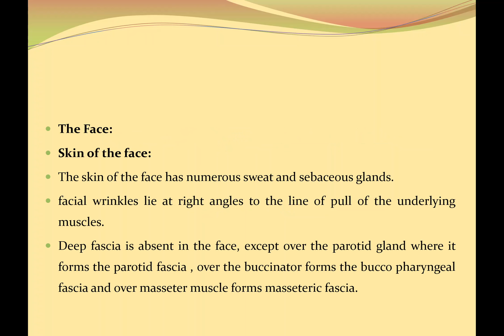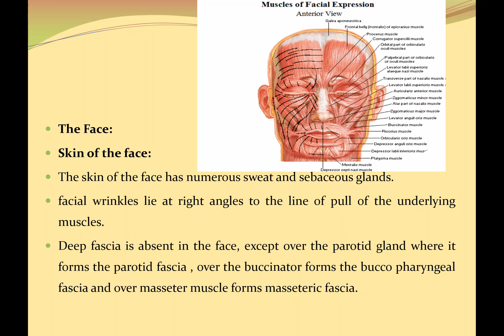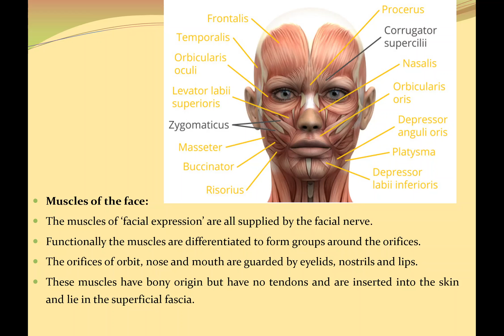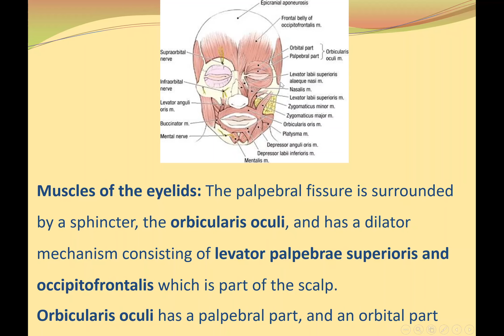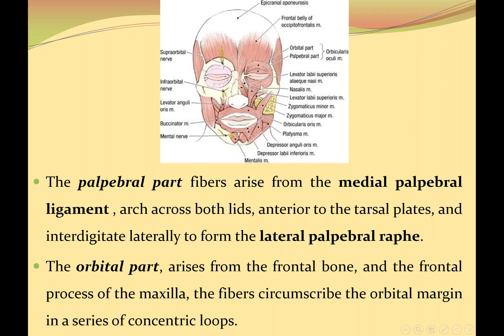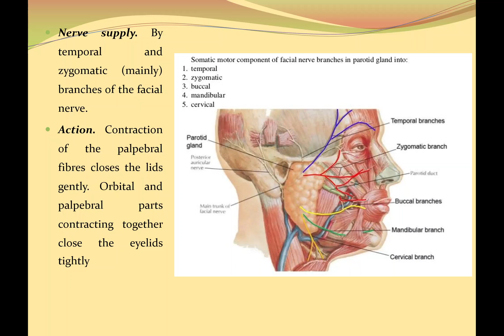The face part 1--1